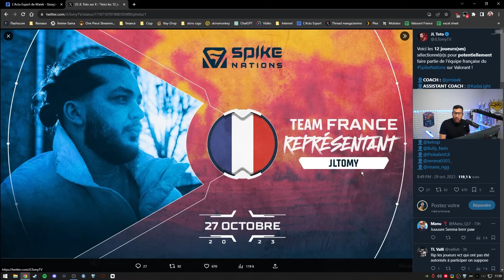RIOT CHANGE TOUT, NERF JUDGE et RAZE. - Actu 78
Mise à jour Valorant, Cypher de retour, le judge et raze nerf.

00:00 - Intro
00:43 - JL Tomy et l'équipe de France
04:00 - Buff de Cypher, Nerf du Judge et de Raze